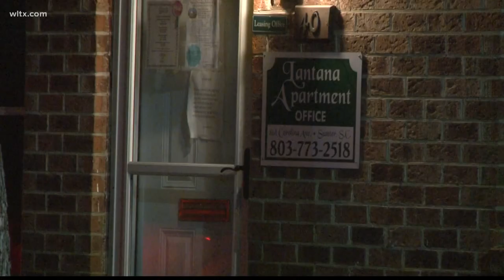Nevaeh Adams, Sharee Bradley remembered at balloon release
Nevaeh Adams and Sharee Bradley were remembered at a balloon release in Sumter on August 5, 2021.  News19's Eleanor Tabone reports.